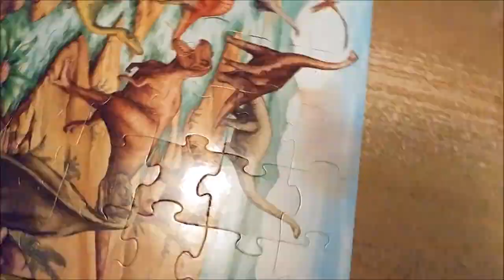Dinosaur Puzzle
Dinosaurs puzzles are fun.